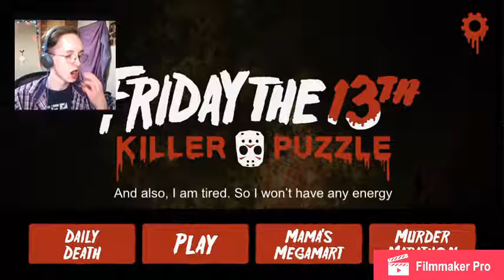I Ate Way Too Much | Friday The 13 #27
I don’t have this video as edited as I would like it to be, it’s late for me and I was/am very tired. But I edited the most important things, so enjoy. I hoped you enjoyed this video with this being said.